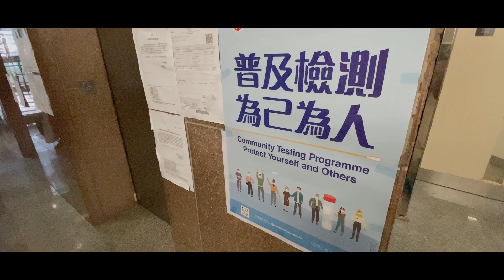vlog 20200904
Hong Kong
普及社區檢視計劃？
Universal Community Testing Programme ？

iPhone, Filmic Pro
Edit LumaFusion
BGM Searching for hope